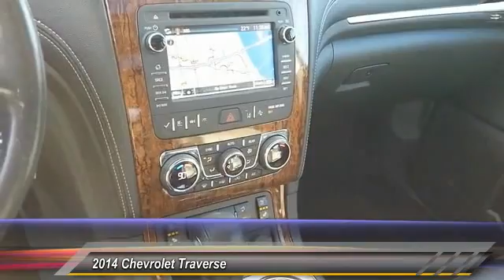2014 Chevrolet Traverse Harrisburg PA 56217A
2014 Chevrolet Traverse LTZ

Sutliff Chevrolet
1251 Paxton St

LTZ PACKAGE, HEATED LEATHER SEATS, and ***FACTORY TOW PACKAGE***. AWD. GM Certified! Welcome to Sutliff Chevrolet! Confused about which vehicle to buy? Well look no further than this wonderful-looking 2014 Chevrolet Traverse. This SUV is nicely equipped with features such as ***FACTORY TOW PACKAGE***, AWD, HEATED LEATHER SEATS, and LTZ PACKAGE. GM Certified Pre-Owned means you not only get the reassurance of a 12mo/12,000-Mile Bumper-to-Bumper limited warranty, but also a 2yr/24,000-Mile Standard CPO Maintenance Plan, up to a 5-Year/100,000-Mile, $0 Deductible, Fully Transferable, Powertrain Limited Warranty, a 172-point inspection/reconditioning, 24/7 roadside assistance, Courtesy Transportation, 3-Day/150-Mile Customer Satisfaction Guarantee, 3 month trial OnStar Directions & Connections Service if available, SiriusXM Radio 3mo trial if available, and a vehicle history report. The quality of this outstanding Traverse is sure to make it a favorite among our educated buyers.